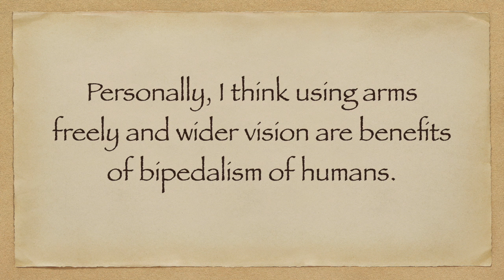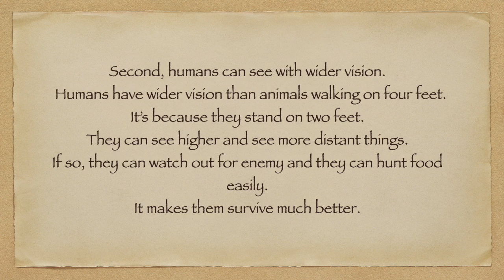Two Benefits of Bipedalism By Jack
What are two benefits of Bipedalism of humans? By Jack, 옥길중